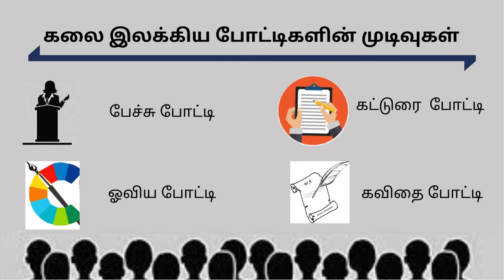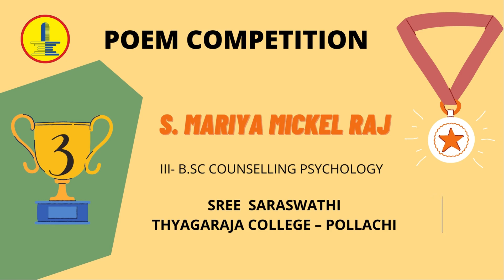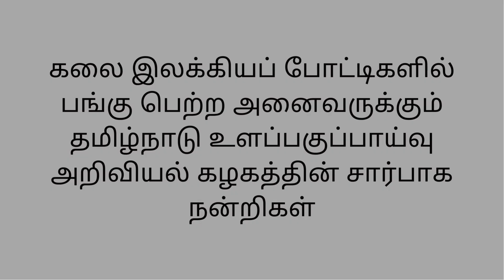TPSA - TPSA 2020 OCTOBER 10th COMPETITIONS RESULTS ANNOUNCED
TPSA - Association 2020 அக்டோபர் 10 tamilnadu psychology awareness day முன்னிட்டு Understanding Suicide Psychology கலை இலக்கிய போட்டி முடிவுகள் வெளியீடு.